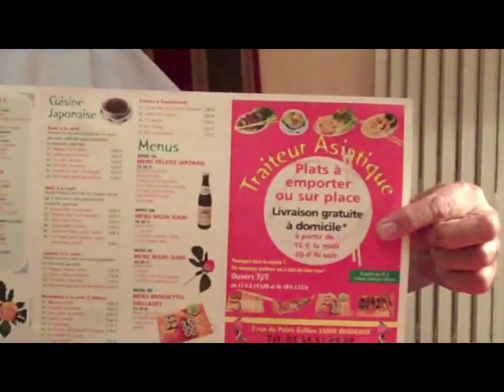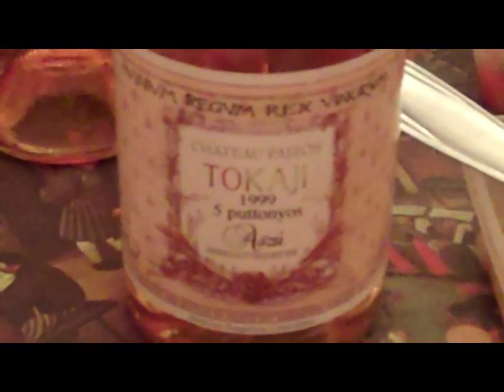Sauternes and Chinese Takeaway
tastes Sauternes with Chinese takeaway food and finds they are a superb match!  In the video we taste different Chinese dishes from my local Chinese takeaway in Bordeaux with Sauternes from three different decades -- some 2008 Lafaurie Peyraguey, a 1999 Chateau de Malle and a fabulous 1989 Chateau Coutet.  We even try some Tokaji from Hungary as a comparison.
     The conclusions?  Conveniently, as most Chinese food (especially from a takeaway) arrives at the table at the same time, Sauternes goes with the full range of Chinese dishes, from the milder more delicate soups to the full-on spicy meat dishes.
Younger Sauternes is particularly flexible some of which we have in our January Sale. Watch the Sauternes and Chinese takeaway video